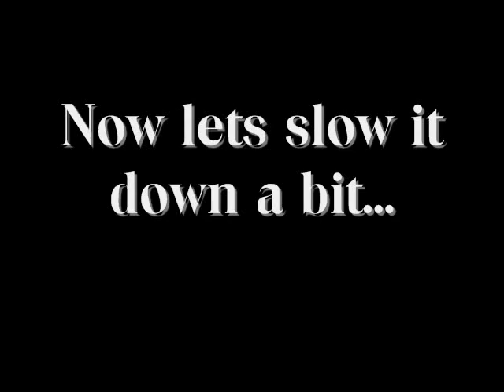Drive by Incubus - How to play Guitar Solo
Drive solo guitar cover, I'm not tuned to the song itself, sorry bout that - but this is how to play it.